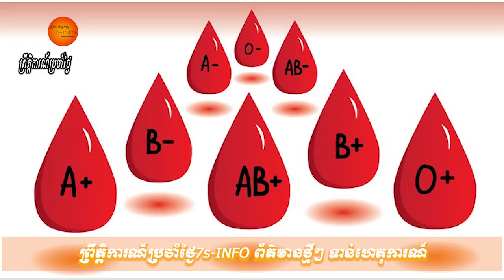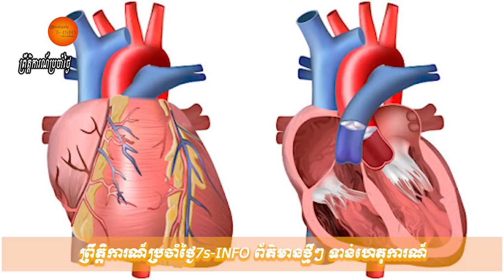ចិនបង្ហាញទឡ្ហីករណ៍ថាមនុស្សមានឈាមប្រភេទAងាយរងគ្រោះវីរុសកូរ៉ូណា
ការសិក្សាស្រាវជ្រាវរបស់ចិនអ៊ូហាន និង សិនចិនបានបង្ហាញនូវ​សូចនាករថា​អ្នក​ជំងឺដែលមាន ក្រុមឈាមប្រភេទAមានអត្រាខ្ពស់នៃការឆ្លងនិងអាការៈ​ធ្ងន់ធ្ងរ​នៃជំងឺកូវីដ១៩។